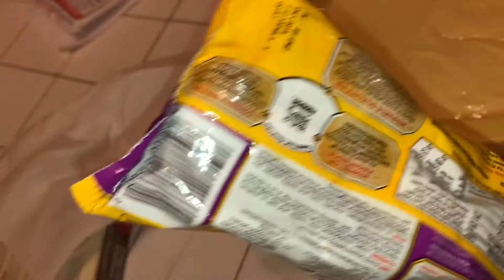BAKING CAKE WITH MY BESTFRIEND